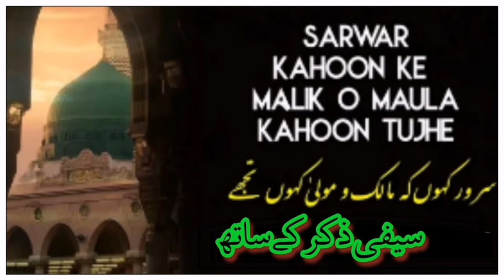Sarwer kaho k Maliko Moula kaho tujhe || Saifi Naat || Ala Hazrat Naat Sharif || Saifi Naat 2021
Sarwer kaho k Maliko Moula kaho tujhe || Saifi Naat || Ala Hazrat Naat Sharif || Saifi Naat 2021 || Just 4 islam || Kalam Ala Hazrat || rizvi